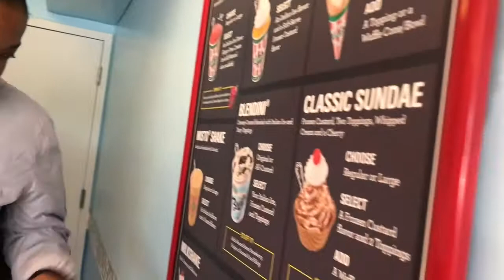A Chill day at the Beach 🏖 : Vlog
Sorry it for being  a short vlog but I was bored today so I made a little video out of my day😂